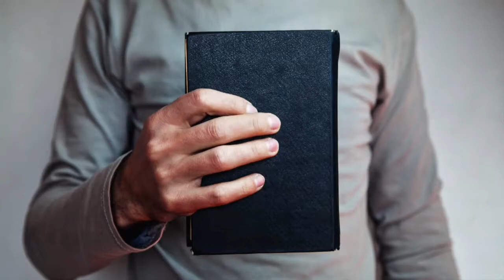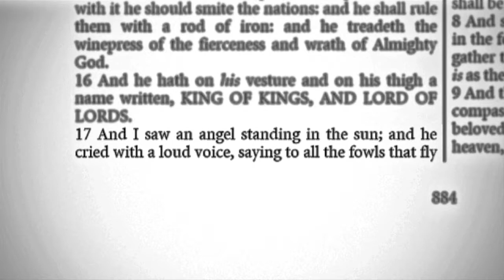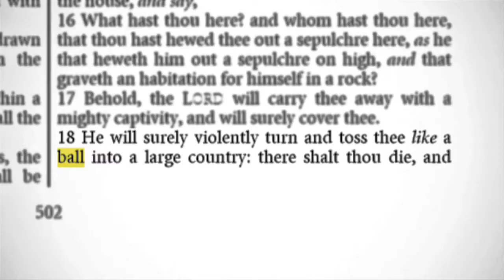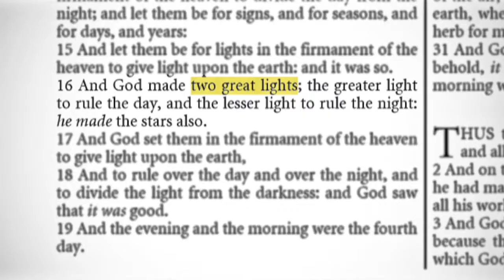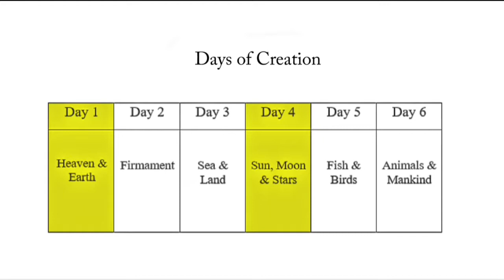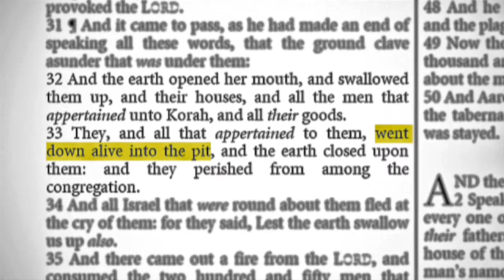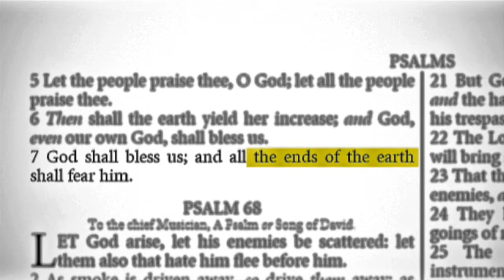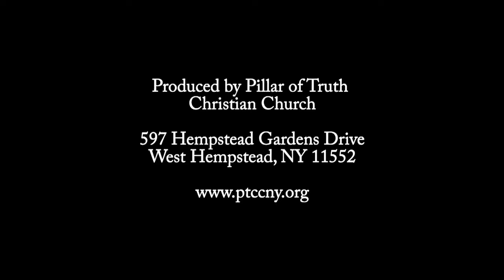World Upside Down (Biblical EARTH Documentary 2020)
World Upside Down, a biblical earth documentary 2020. This documentary will show you the shape and structure of God's earth according to the King James Bible.
Similar biblical documentaries from 2019 and 2020 do not show the depth and knowledge of God's word, as this documentary will show you. World Upside Down will expand your mind, and help you to understand real truth about God's earth from the bible.

We pray you will watch this entire biblical earth documentary of 2020 which has been in the making since 2019, to grow in your knowledge of God's creation, and to learn how the heliocentric model of the universe cannot fit with God's word.
World Upside Down describes the true shape of the earth, the movement of the sun moon and stars, their location in the firmament, and where God is located. Please share this with as many people as you can.